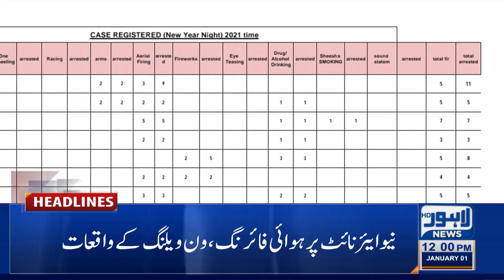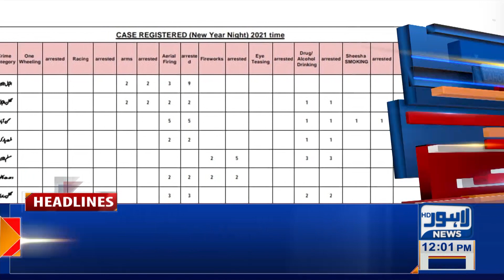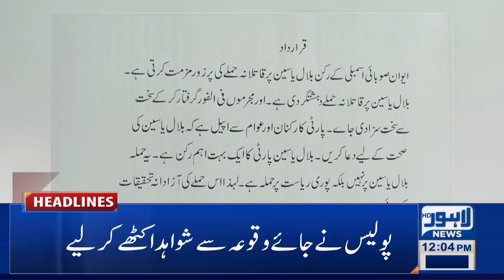12 PM Headlines | 01 JAN 2022 | Lahore News HD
12 PM Headlines | 01 JAN 2022 | Lahore News HD